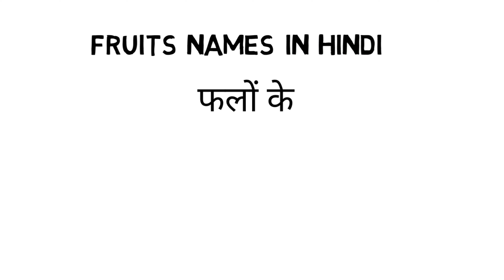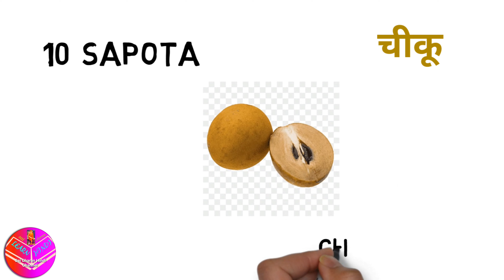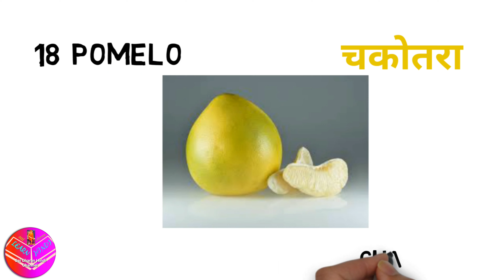20 Fruits Names In Hindi and English with Pictures || 20 फलों के नाम || with animation for kids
20 Fruits Nanes In Hindi and English with Pictures || 20  फलों के नाम || with animation for kids

Welcome ,
Our youtube channel have many useful videos .